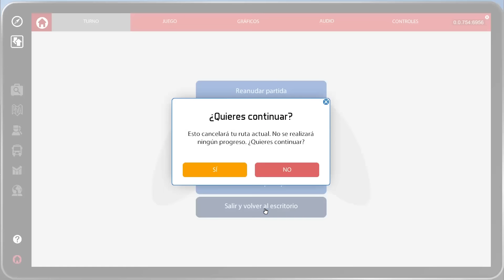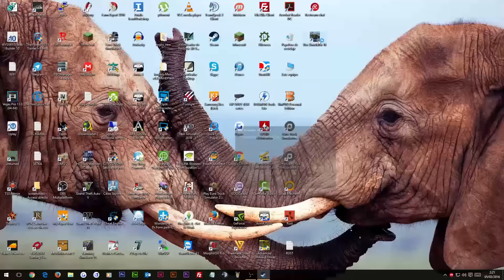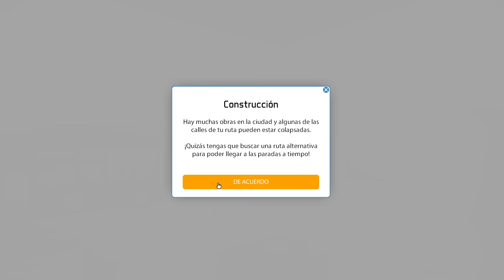(Tutorial) Bus Simulator 16 + Logitech G27: Solución para quitar Force Feedback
Hola qué tal amigos de Youtube, aquí Talankero, presentando un nuevo video, esperando que sea de tu agrado.

Comenta para que cada video sea mejor que el anterior.